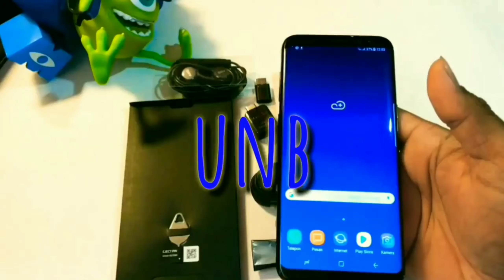Bendung air laut | pasang paving blok 張りブロック"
Pernah denger daratan lebih rendah dari lautan? Ya...baru kali ini saya melihat posisi daratan lebih rendah drpd laut...dan membuat bendungan agar air laut tak masuk ke perkebunan yg ada di pesisir...